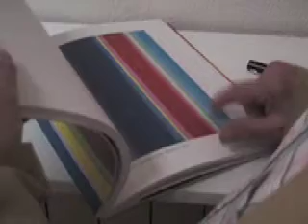Michel Carrade parle de la couleur